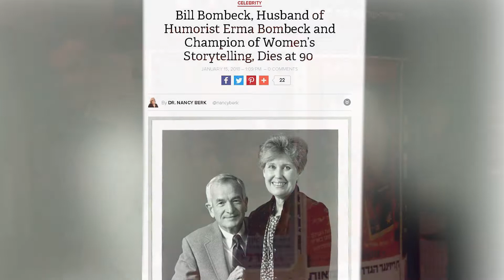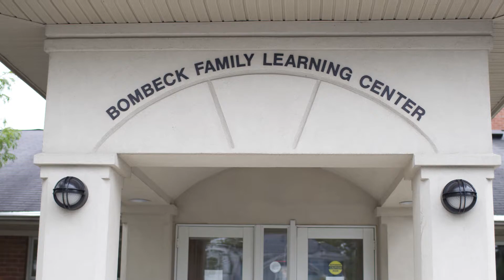Bill Bombeck Tribute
The University of Dayton paid tribute to the late Bill Bombeck at the April 5-7, 2018, Erma Bombeck Writers' Workshop. Mr. Bombeck, who helped launch the workshop in 2000, died at the age of 90 on Jan. 12, 2018.

Special thanks to Cheryl McHenry, WHIO-TV anchor, Dr. Nancy Berk, columnist for Parade.com.